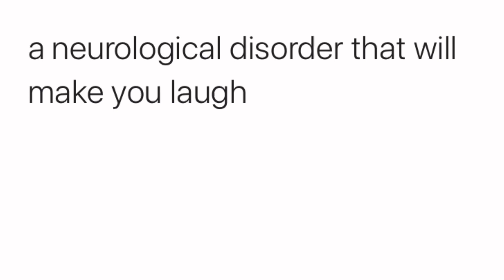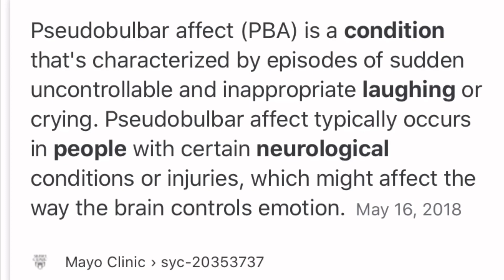Joker (Warning: Spoilers)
⚠️ SPOILERS ⚠️
⚠️ SPOILERS ⚠️
⚠️ SPOILERS ⚠️
⚠️ SPOILERS ⚠️
⚠️ SPOILERS ⚠️

We will talk about the movie in regards to mental illness so you have an understanding how the Joker became Batman’s greatest enemy.